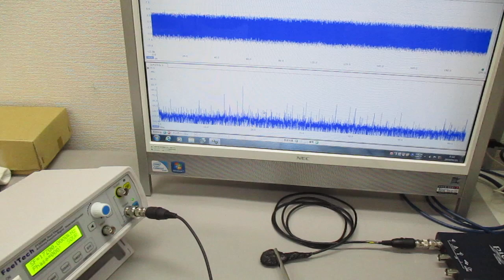空中超音波のコントロールシステム ultrasonic-labo